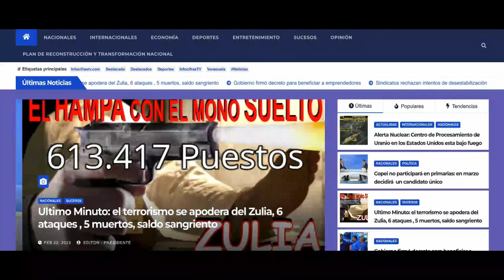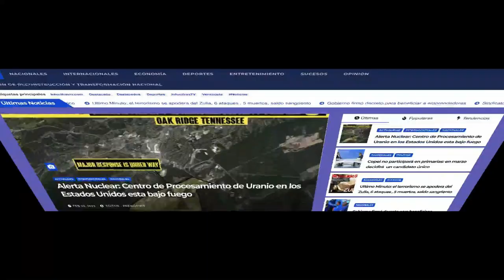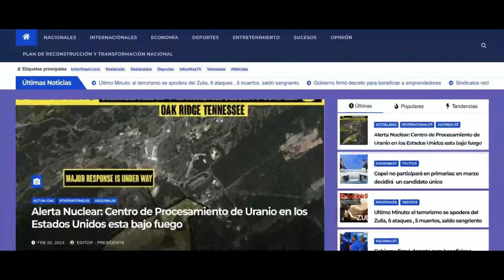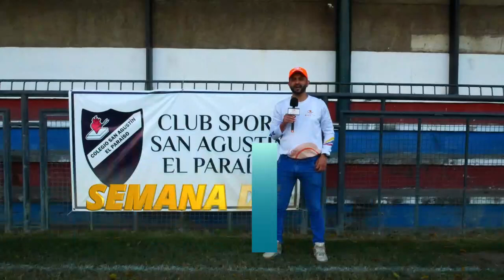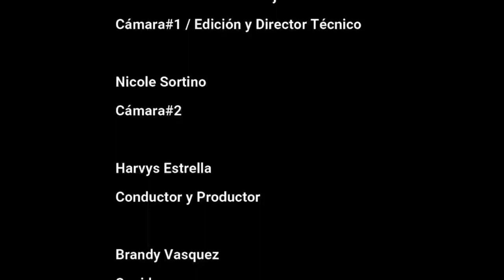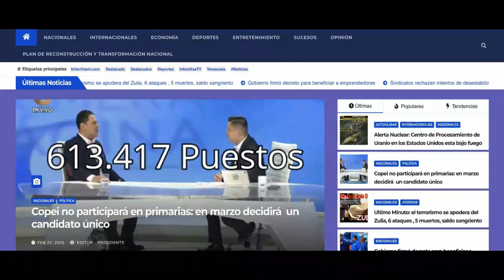Conoce el Talento del San Agustín del Paraíso y su convenio con el Caracas Fc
Infinidad de talento joven se preparan en materia del Fútbol y se forman de buenos valores en el colegio San Agustín del Paraíso.

Instituto académico que participan en diversos torneos importantes de la ciudad y además garantizan su carrera profesional con uno de los clubes más importantes de Venezuela.